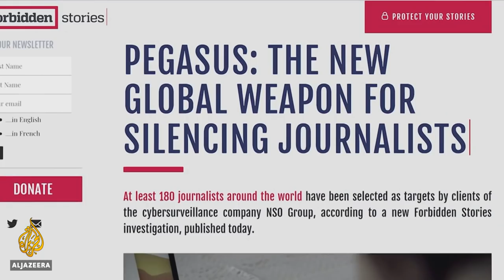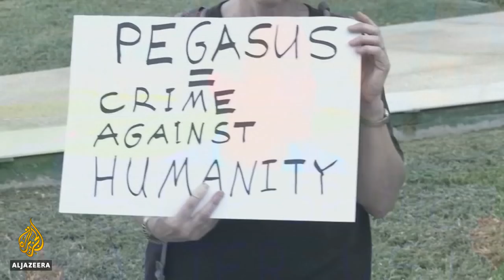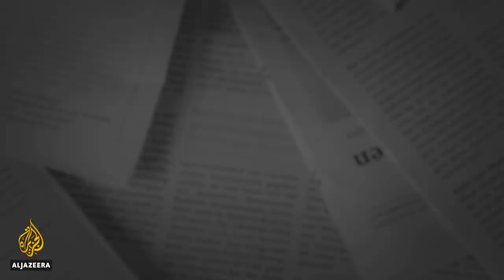Can anything be done to stop our phones from spying on us? | The Bottom Line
Dissidents, politicians, journalists, business leaders - all have been targeted by intelligence agencies using Pegasus, Israeli spyware that can extract all data from phones without the users’ knowledge.

A global investigation called the Pegasus Project is shedding light on the scope and tactics of the hacking software.

Host Steve Clemons speaks with one of the co-authors of the project, Washington Post journalist Dana Priest, along with one of the main sponsors of the project, Amnesty International Secretary General Agnès Callamard, and John Scott-Railton, a senior researcher with Citizen Lab, which first exposed the work of Pegasus five years ago.